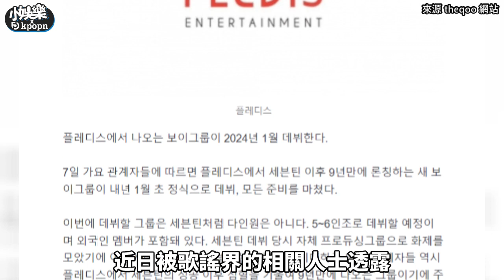【小娛樂】SEVENTEEN忙內差點以新男團出道 粉絲喊好險「竟然要等9年啊...」